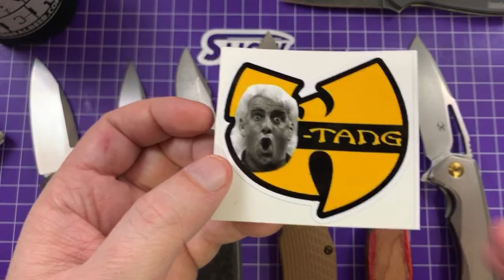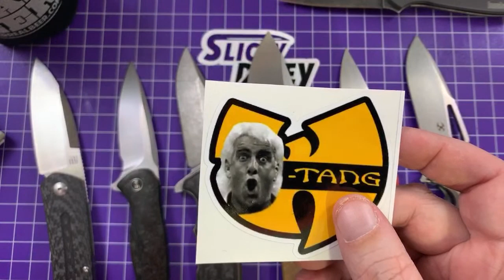Brews & Blades - April 19, 2020! 15K Subs GAW Tease!!!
Welcome to Brews & Blades for April 19th, 2020! And an additional LIVE GAW!!!